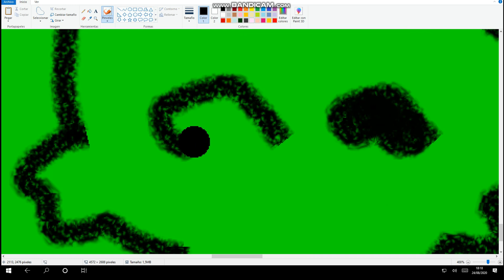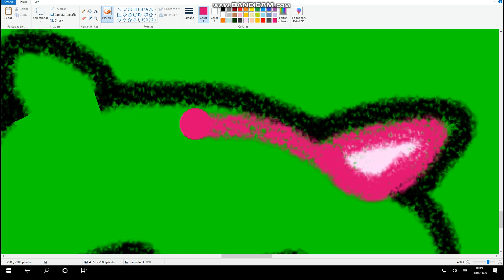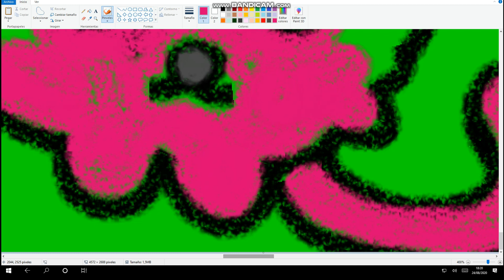El auto bochinchero - La granja de Zenón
Esta ovejita llamado Snowie y el búho y lechuzón llamado a Rufus y la lobita llamado Wilma